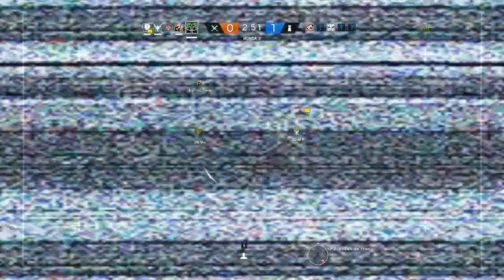NO TODO ESTA PERDIDO- AAAHHH HUEVOOOO !!! - PARTIDAZAAAA!!! [ RAINBOW SIX SIEGE] - TUTORIALES.UY